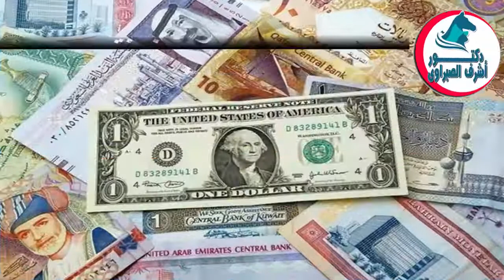أسعار الدولار والعملات اليوم الأحد 22 - 12 - 2019 في السوق السوداء والبنوك !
أسعار العملات,
أسعار الدولار في مصر,
أسعار الدولار في السوق السوداء,
اسعار الدولار في البنوك المصرية,
أسعار العملات العربية اليوم,
أسعار العملات الأجنبية اليوم,